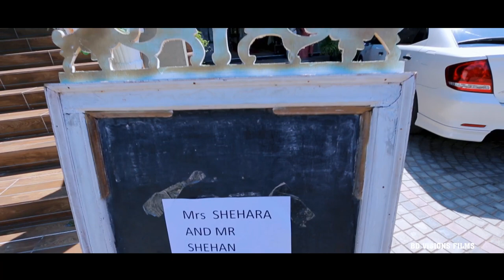Shehan & Shehara Wedding Moments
Shehan & Shehara Wedding Day